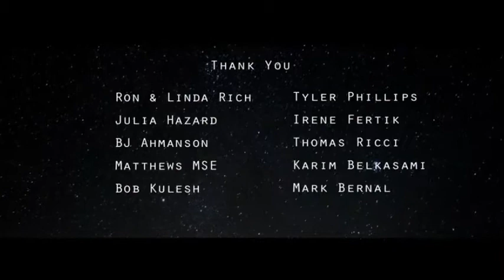night city from dima spa